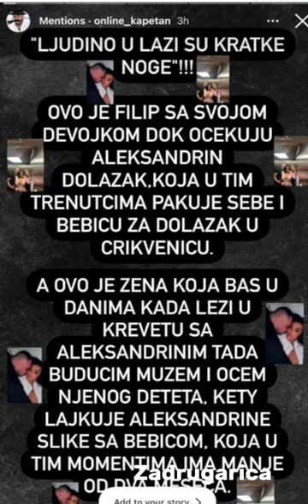Цар очајан због објављених фотографија, ево да ли је девојка са слика разлог раскида са Алекс!